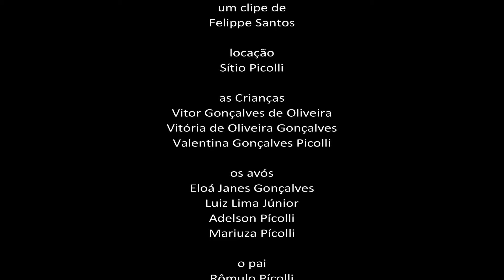TINA SHOW - Música: CASA DA VÓ (homenagem aos avós)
CASA DA VÓ - TINA SHOW ( MÚSICA EM HOMENAGEM AOS AVÓS)

Música autoral

Clipe realizado através da Lei Paulo Gustavo - Cachoeiro de Itapemirim, ES.